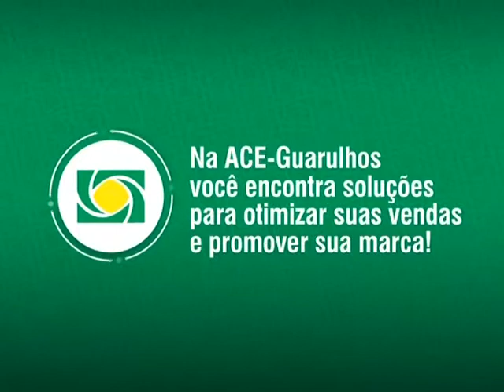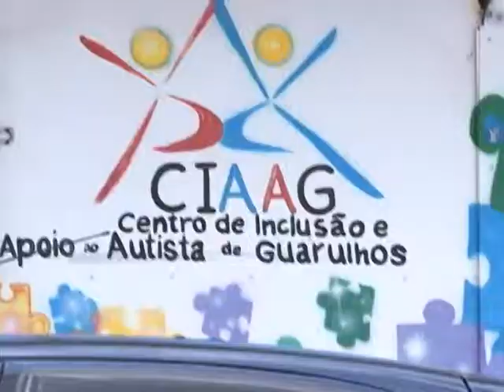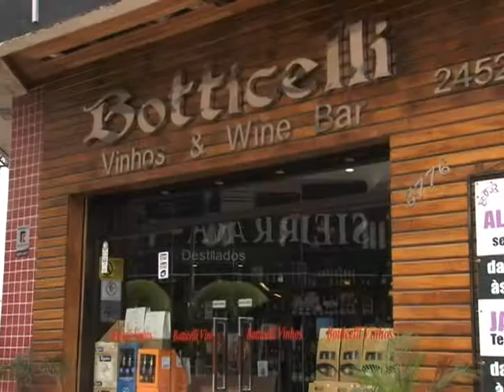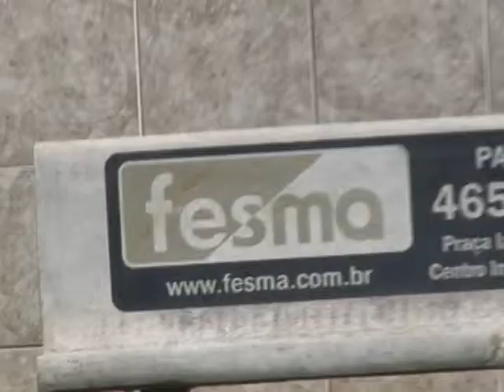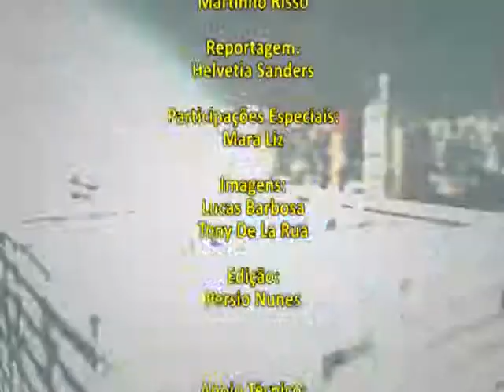Deputado Alencar Santana pressiona governo do Estado pelo Metrô e Trem para Guarulhos